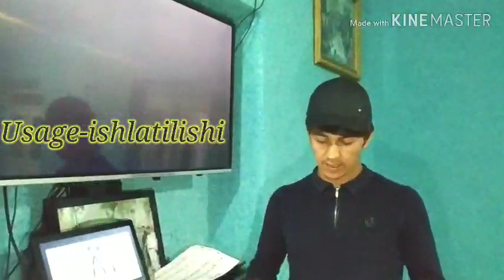Future simple tense- kelasi oddiy zamon. 13-lesson. Teacher Ali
Grammatika kelasi oddiy zamon ali education